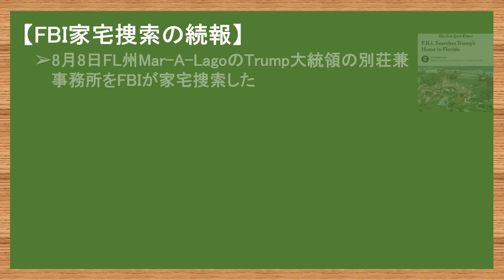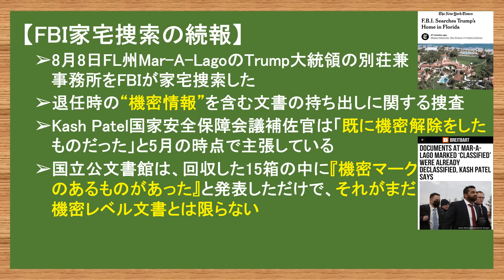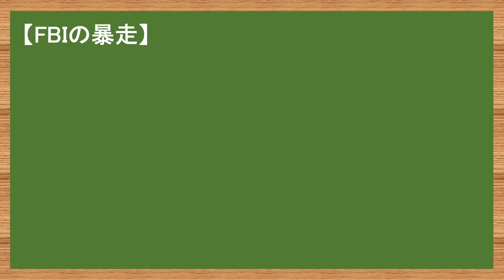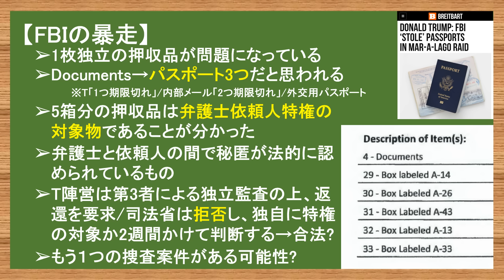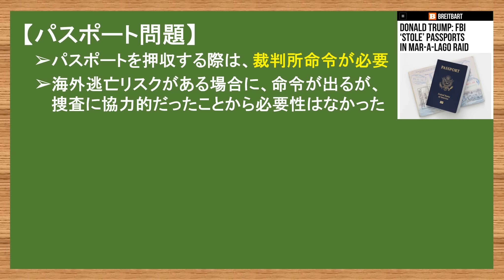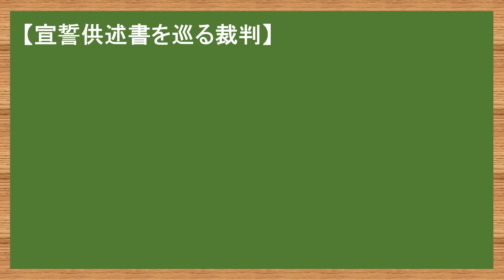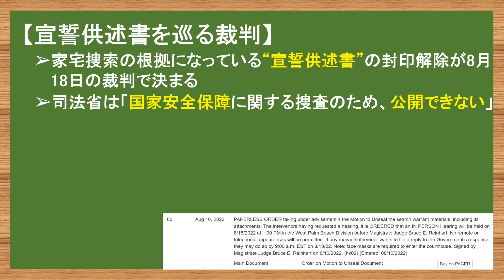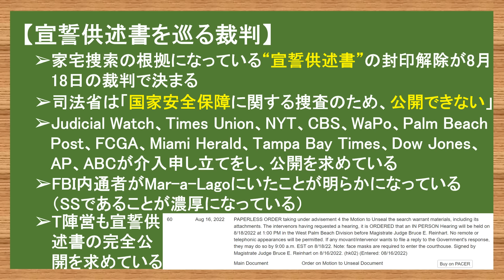8.16 FBI大暴走捜査が明らかに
やまたつ

2021年春までユーコン準州の日本人1人だけの村で猫2匹と生活
2017年渡加、2019年永住権取得。